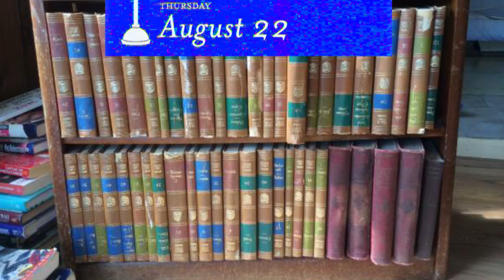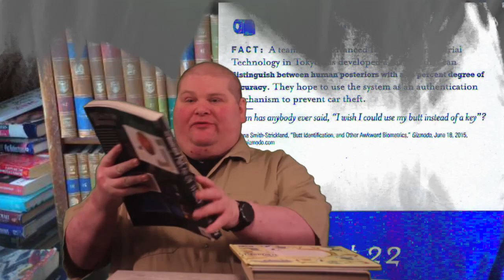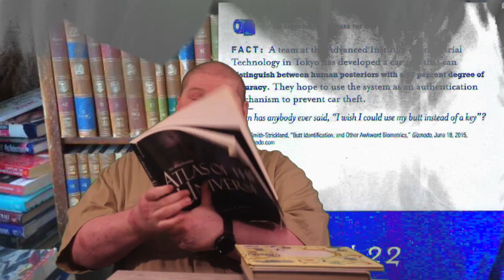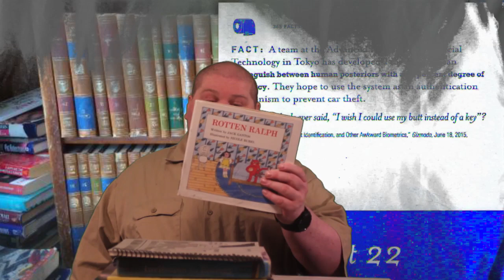August 22nd Fact and Book Haul: Butt Reading Car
A butt reading car so you unlock it with your butt.